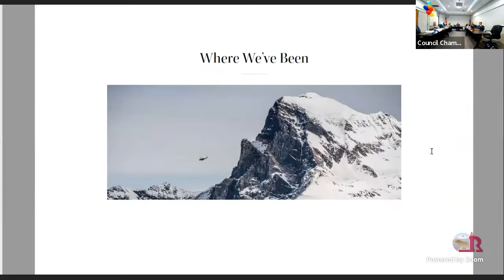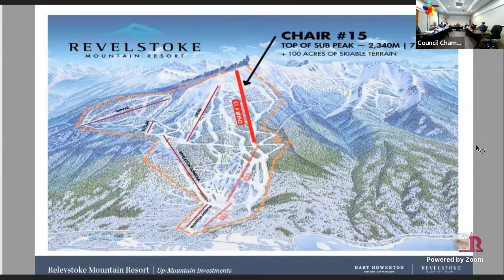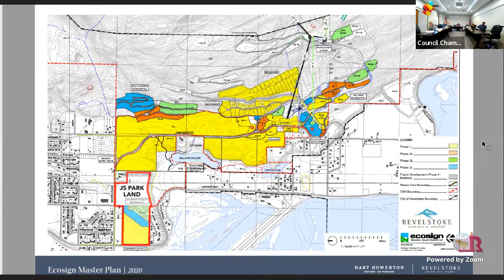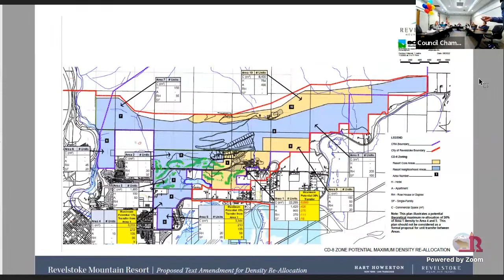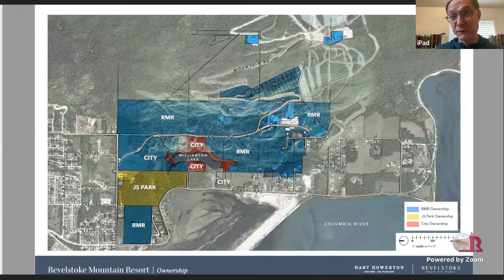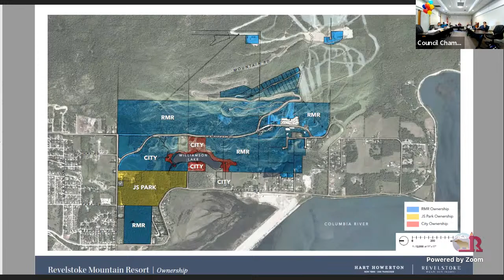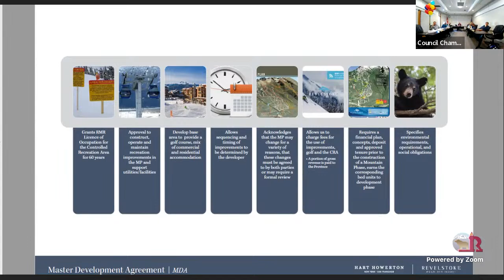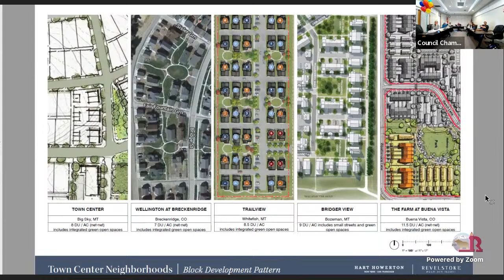Special Committee of the Whole Meeting February 14, 2023